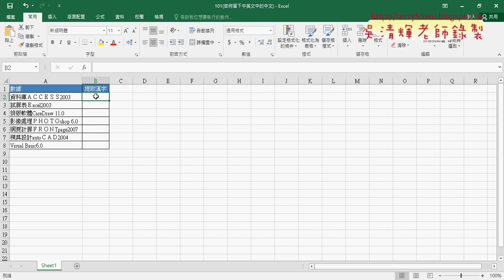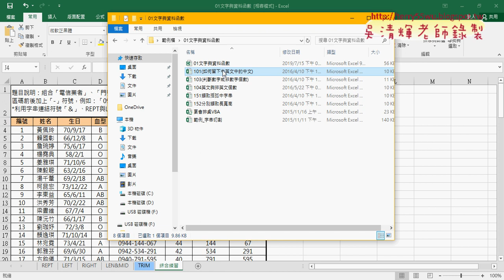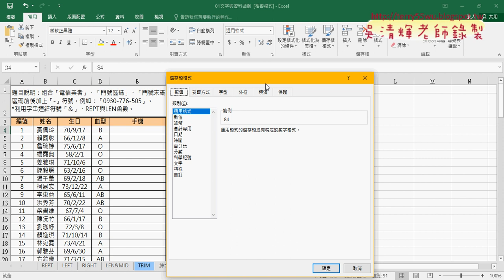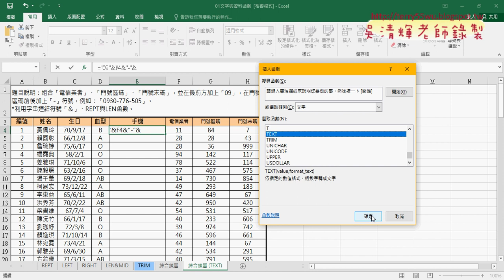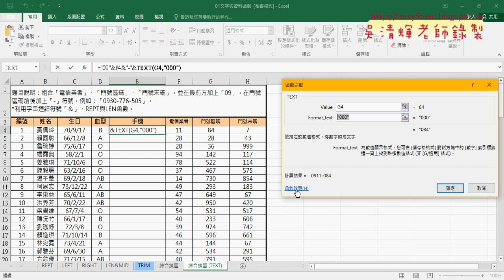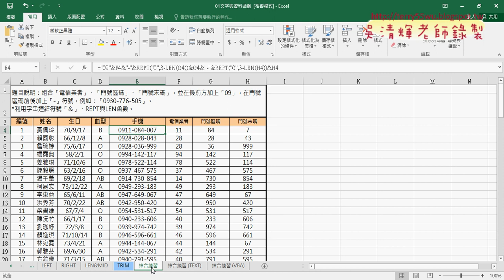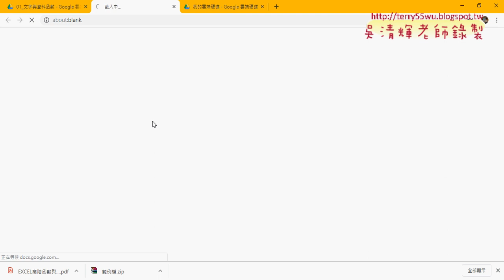03 問題留下中文與改用TEXT函數格式化